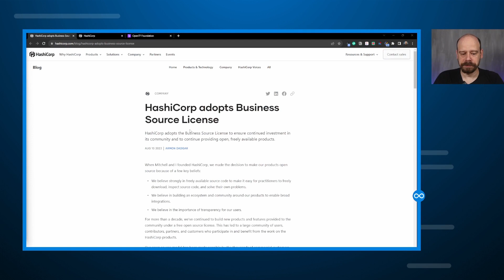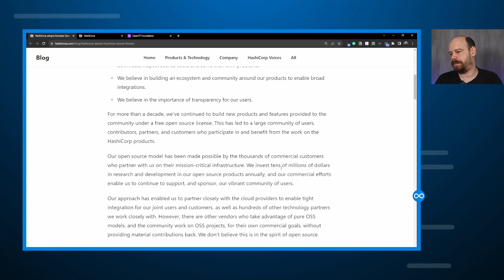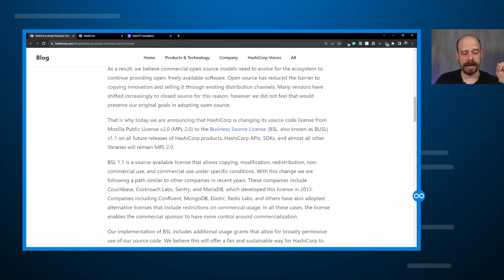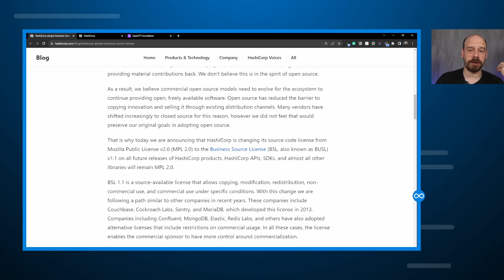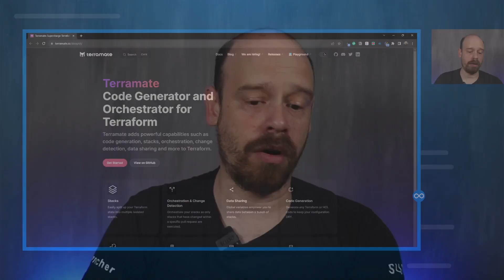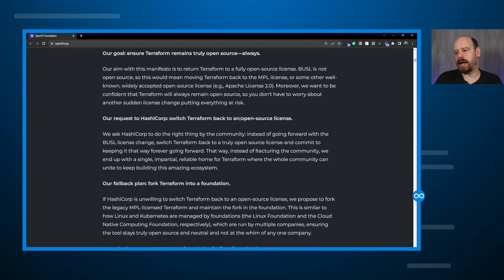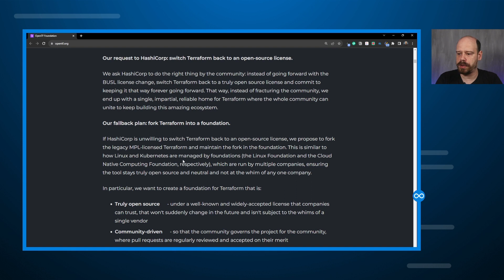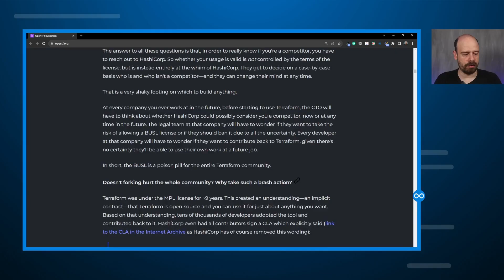O Terraform vai ser pago ? E agora ? O que é o OpenTF ?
Uma grande movimentação no mundo de Cloud e DevOps. Hashicorp mudou o seu modelo de licenças e gerou muita dúvida na comunidade e para as empresas.
Então no vídeo de hoje, eu vou bater um papo com você sobre essas mudanças e vamos entender o que muda nos nossos projetos, quem é impactado com essas mudanças e o que é a OpenTF Foundation.